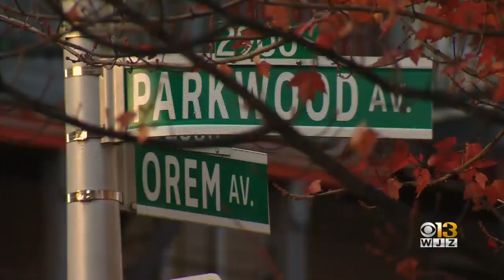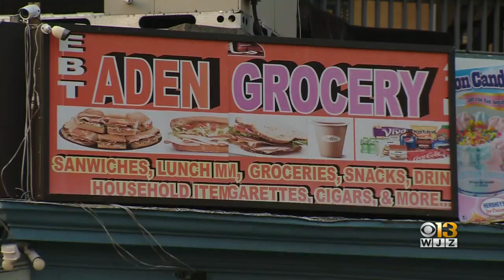Suspect Arrested After Attempted ATM Robbery In West Baltimore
Another attempted ATM theft. This time at a local corner store in Northwest Baltimore.